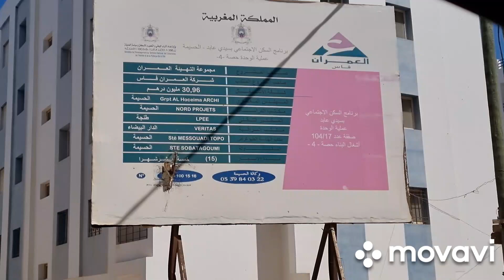Alhoceima 💖nieuwe deeltjes van sidi abid سيدي عبيد الحسيمة